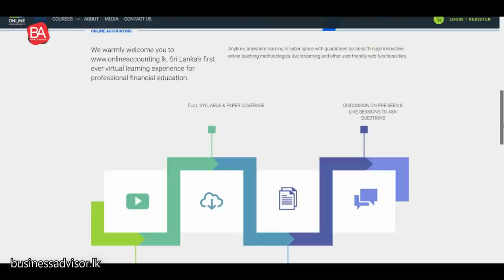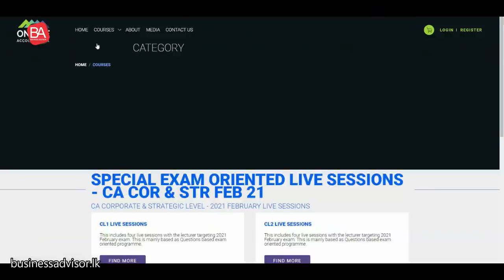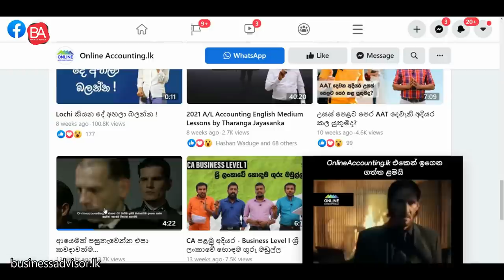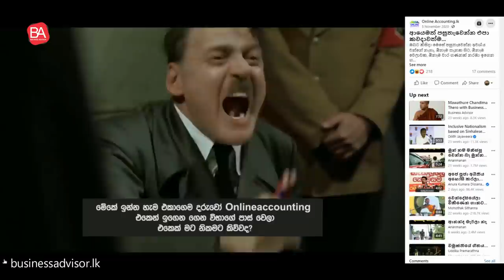How to use the modern technology to your business!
Interview with Hashan Waduge (Co Founder & Chief Executive Officer at Onlineaccounting.lk / Visiting Lecturer for Post Graduate Diploma at CA Sri Lanka Business School)